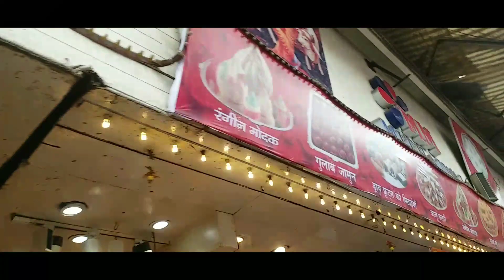Malad Natraj Cheapest Market |The Anuj Ck Vlogs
Hello Every one welcome To youtube channel  📢🔊
This my new youtube channel..  1ST.. VIDEO